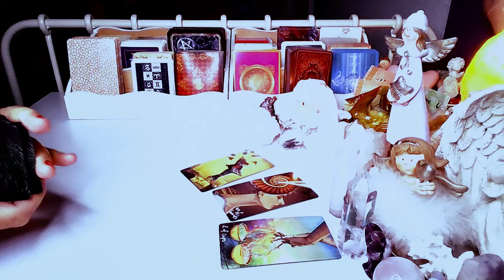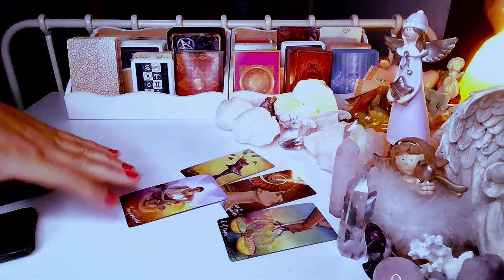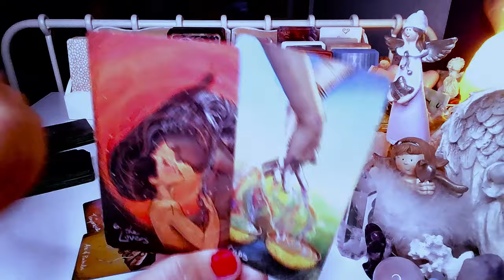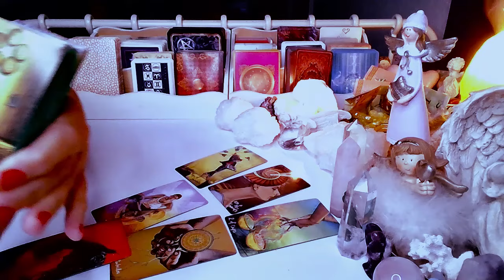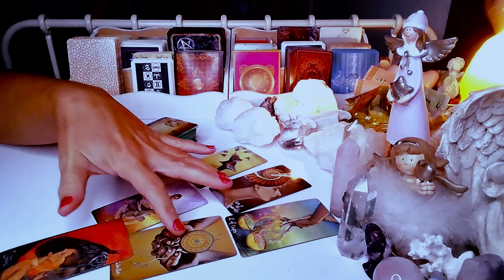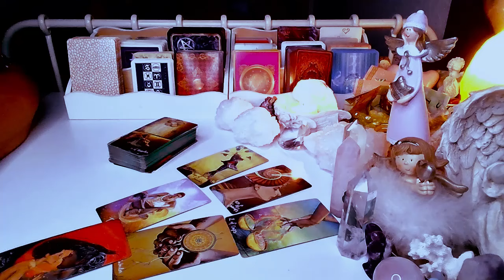KTO MYSLI O TOBIE TEJ NOCY ❤️ tarot 2024 ❤️